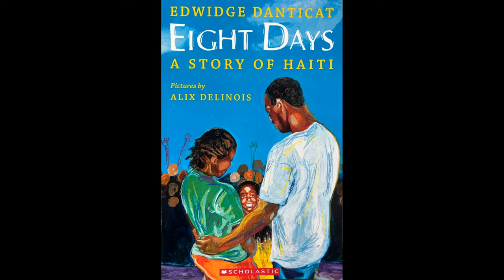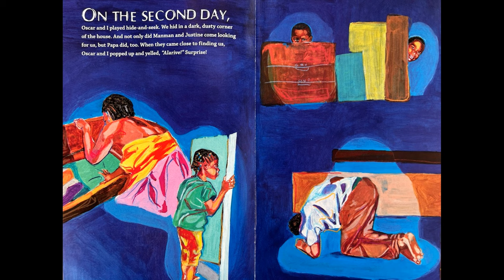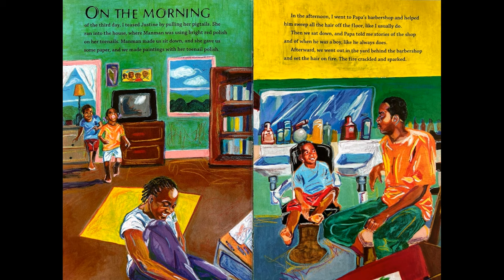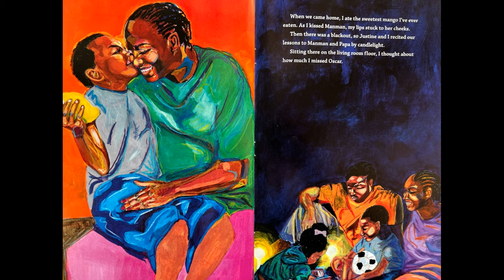Eight Days: A Story of Haiti (Read Aloud)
While Junior is trapped for 8 days beneath his collapsed house after an earthquake, he uses his imagination for comfort. Drawing on beautiful, everyday-life memories, Junior paints a sparkling picture of Haiti for each of those days--flying kites with his best friend or racing his sister around St. Marc's Square--helping him through the tragedy until he is finally rescued.

Link for purchase